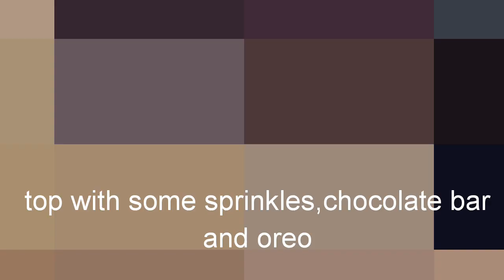Chocolate milkshake || easy and tasty milkshake